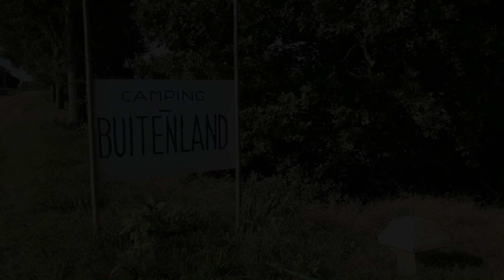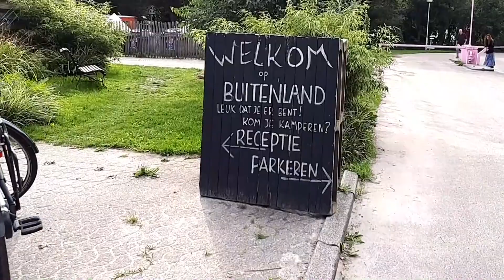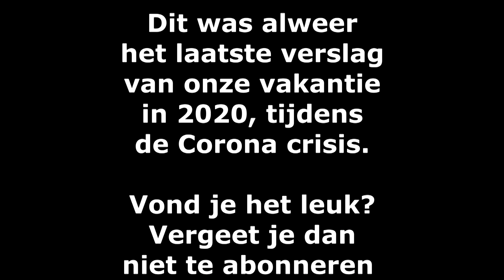vakantie 2020 deel 4, camping Buitenland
Een weekend kamperen op de camping Buitenland in Nieuw Amsterdam, Drenthe